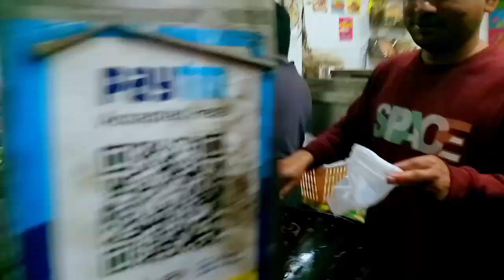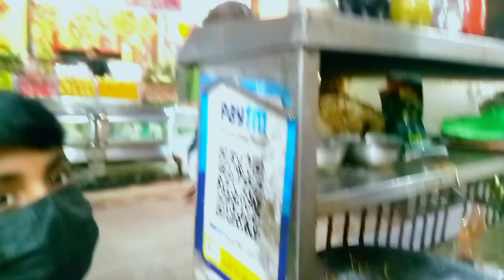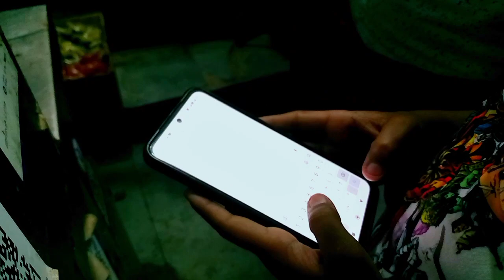Travel Vlog // Sant Nagar Market main liye dosto ke sath full maje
travel vlog
travel
vlog
bali
food
lifestyle
yestheory
flight review
shanghai
china travel vlog
spring break
sleeper train
vacation vlog
2024
disney vlog
travel tips
travel inspiration
what not to do in lisbon
lisbon itinerary
things to do in lisbon
what to do in lisbon
lisbon things to do
what to do in portugal
brieana young
me
tips for travellers
gay travel
gay
how to avoid jet lag
jet lag
cruise vlogger travel blog jamie
travel blogger travel blog jamie
travel blog jamie bali
travel blog jamie qatar airways
travel blog jamie
flight from london to bali
flight from bali to london
aqatar airways review
aviation
landing
take off
in flight review
flight
aircraft
a350-1000
qatar airways a350-1000
qatar airways a350
qatar airways economy
qatar airways
oriental pearl tower
shanghai pearl
shanghai travel guide
shanghai travel
shanghai 2024 travel vlog
shanghai old town
shanghai people's park
people's square station
shanghai people's square
shanghai doubletree
double tree pudong
pudong
yuyuan garden
yu garden shanghai
jing'an temple
jing'an temple shanghai china
the bund shanghai
shanghai china travel
china travel
seetheworldsaveadollar
lisbon portugal travel guide
portugal vlog
dana berez paris
dana berez
paris guide
things to do in paris
seine river cruise
musee d'orsay
big bus paris
paris travel pass
paris travel guide
paris travel video
paris travel
paris vlog 2024
paris pass
paris travel vlog
paris vlog
best restaurants in belize
mahogany bay resort
caramba's resturant
secret beach
vacation ideas
island trip
hol chan snorkeling
snorkeling vlog
snorkeling
golden birthday trip
girls trip to caribbean
girls trip to belize
girls trip vlog
25th birthday celebration
25th birthday trip
san pedro vlog
belize itenerary
belize vlog
birthday vacation vlog
birthday trip vlog
caye caulker belize
san pedro belize
belize travel vlog
moxie
shopping in japan
what to do shinjuku
must do in japan
japan travel
narita airport
japan airport
japan flight
japan travel tips 2024
japan tips
erica barton
japan travel tips
japan itinerary
japan full itinerary
shinjuku tokyo
what to do in japan airport
what to do in japan in march
what to eat in japan tokyo
travel vlog 2024
build your moxie
what to do in tokyo
what to do in japan
tokyo vlog
shinjuku vlog
japan vlog
japan travel vlog
girls guide to london
week in london guide
london travel guide 2024
monmouth coffee
best roast dinner in london
broadway market
choosing keeping
east london travel guide
columbia road flower market
borough market
tate modern
what to eat in london 2024
cool girl guide to london
london lifestyle vlog
week in london vlog
lifestyle vlogger london
london vlogger
lucy
lucy moon
traveling alone vlog
traveling alone
maya lee
best things to do in spain
what to do in spain
what to do in madrid
things to do in madrid
madrid spain
madrid
spain travel
italy fashion week
viral
miranda
relationship
makeup
beauty
fashion
hair
tiktoker
miranda rae
orlando florida
influencer trip
influencer vlog
weekly vlogs
black girl vlogger
black girl luxury
travel vlogger
;uxury vlogger
disney amusement parks
disney world
angwi tacho vlogs
disney brand trip
worth it
when to visit
tokyo disney mistakes
disney food blog
dfbguide
tdr explorer
1 day
one day
tokyo disneyland attraction guide
travel to japan disneyland
travel vlog disney japan
disney tokyo
tokyo disney in one day
disney vlog travel day
tips
guide
disneyland tokyo tips and tricks
disneyland tokyo in 1 day
disneysea tokyo
disneyland japan
disneyland tokyo
tokyo disney vlogs
tokyo disney vlog
lisbon portugal
tokyo disney
tokyo disneyland
weekly vlog
doha 2024
qatar 2024
portugal travel guide
vlogs
what to do in qatar
what to do in doha
qatar vlog
qatar travel guide
doha vlog
doha qatar
things to do in qatar
doha
qatar
digital nomad
surfing
best travel vlogger
sri lanka train
ella sri lanka
kandy to ella
how to travel sri lanka
yala national park
world's best destinations
best places to travel in 2024
world travel
colombo travel
mirissa travel guide
things to do in sri lanka
world's most beautiful train
brett conti sri lanka
brett conti
why you must travel sri lanka in 2024
sri lanka
how to get a toned stomach
workouts
healthy meals
travel couple
capetown south africa. south africa
alternative lifestyle
debt free build
debt free home
house construction
building construction
construction
building a cabin
block basement
couple builds cabin
building our own home
building a home
cabin in the woods
cabin build
couple builds
time lapse homestead
time lapse build
timelapse build
wild wonderful off grid
time lapse
good simple living
life uncontained
bailey dedrick travel vlog
traveling vlog
travel with me vlog
sintra portugal
comfort youtuber
comfort vlogger